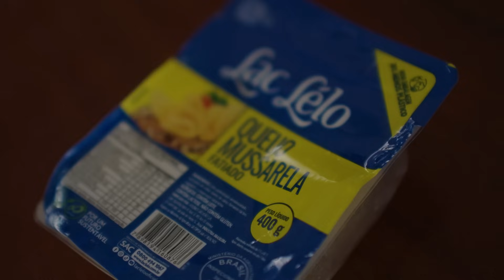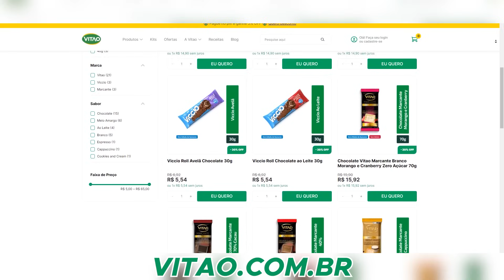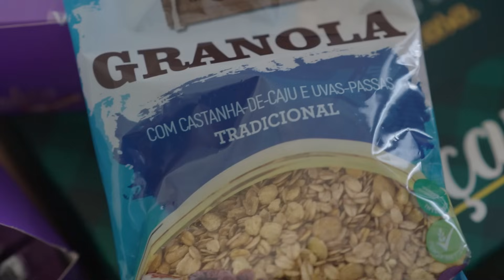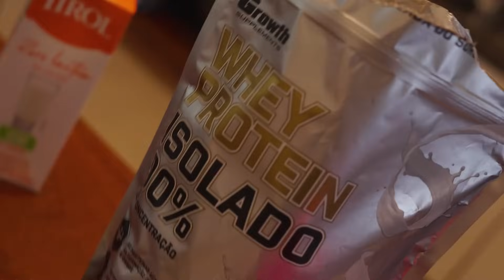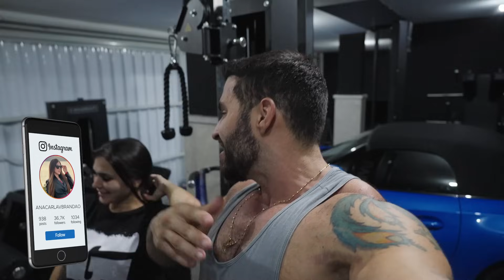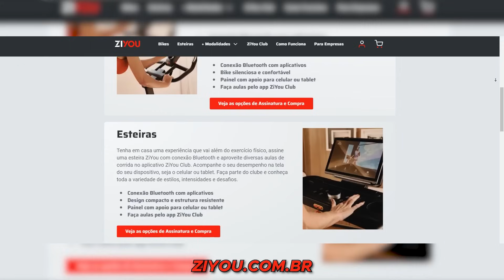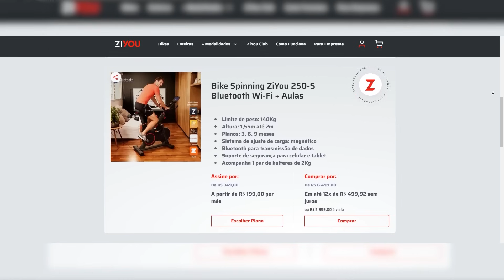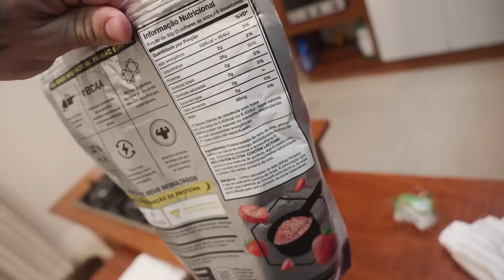Perdi 5% De Gordura Na BARRIGA Fazendo ISSO Por 21 Dias!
LPTEAM!  Nos chame agora no link abaixo, garanta sua vaga e alcance a sua melhor versão!

☑️ZIYOU

CUPOM ASSINATURA: ZIYOULUCASPINHEIRO

CUPOM COMPRA: ZIYOULUCASPINHEIROCOMPRA

🔥 CIMERIAN (contato)

💥DEFINIÇÃO EM 12 - GARANTA O SEU COM VALOR PROMOCIONAL

CUPOM: LP